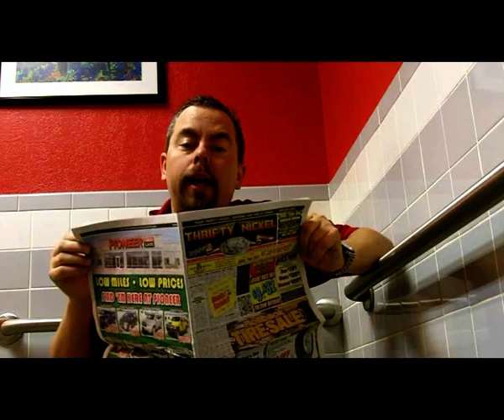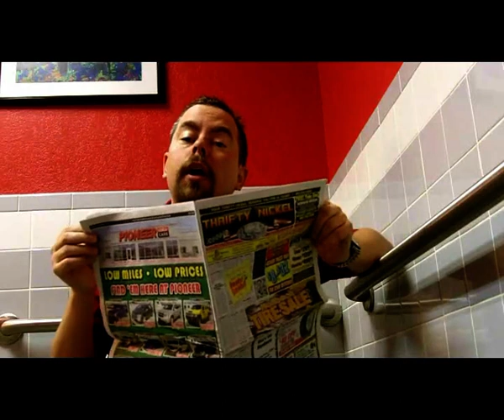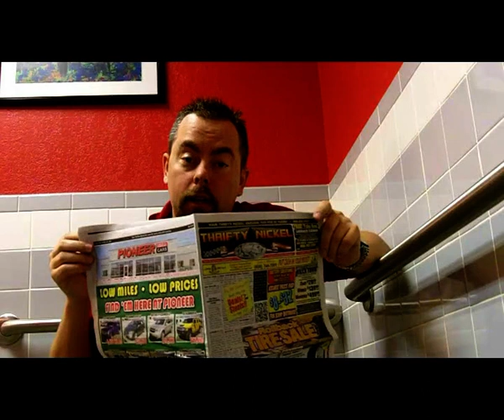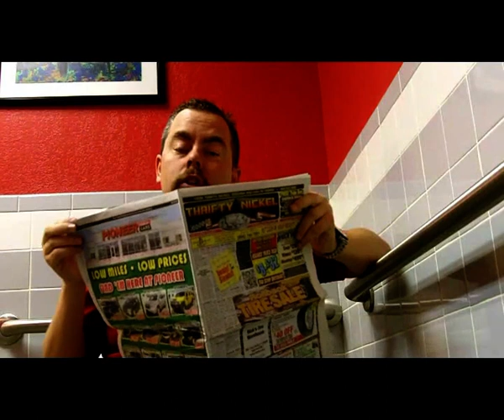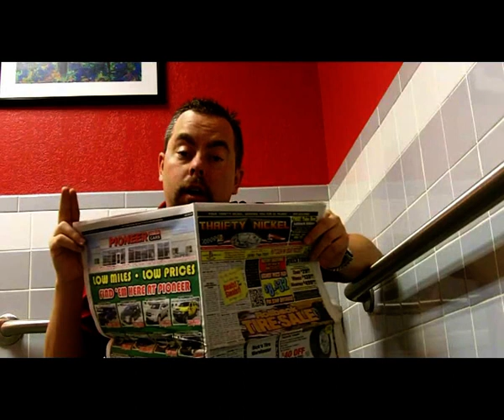If you're not doing these 3 things - you're flushing money down the toilet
Here are three things you're not doing that is flushing money down the toilet